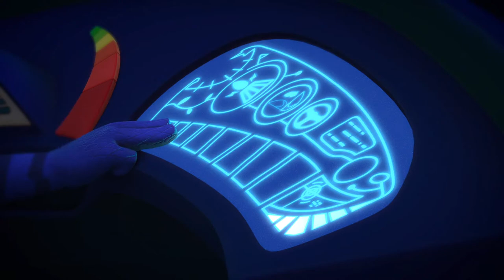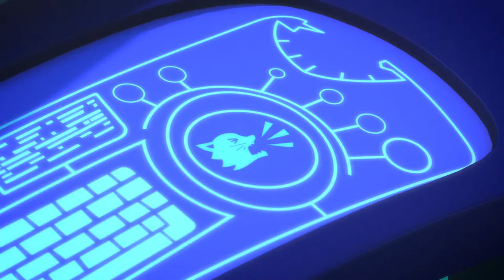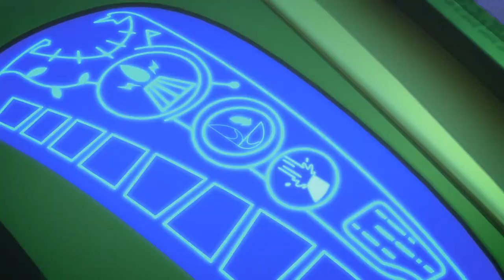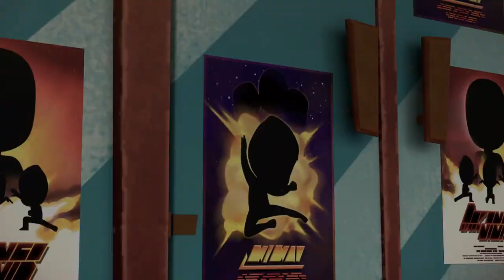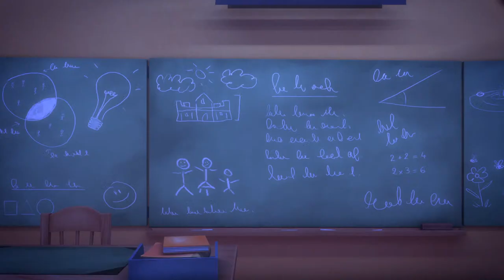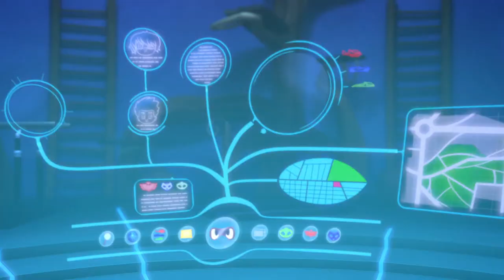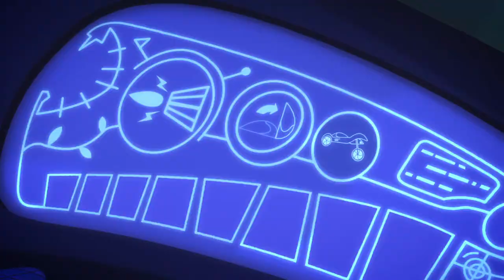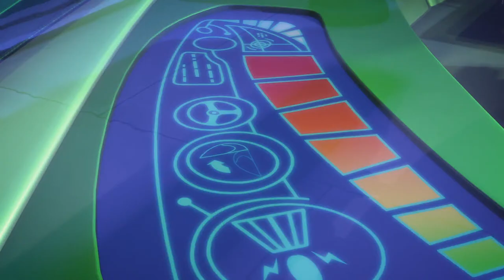PJ Masks | Season 1 LIVE 24/7 🔴 | Kids Cartoon | Video for Kids